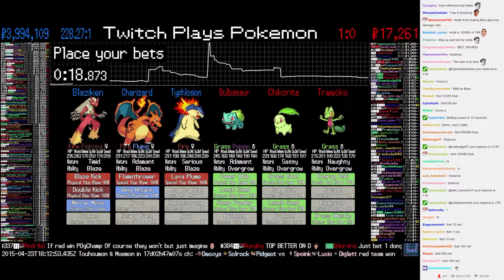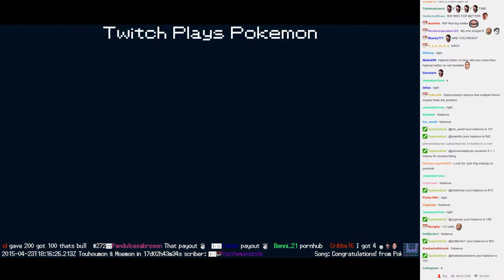Twitch Plays Pokémon Battle Revolution - Match #11483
Match #11483 [Blue: Typhlosion, Charizard, Blaziken] vs [Red: Bulbasaur, Chikorita, Treecko]